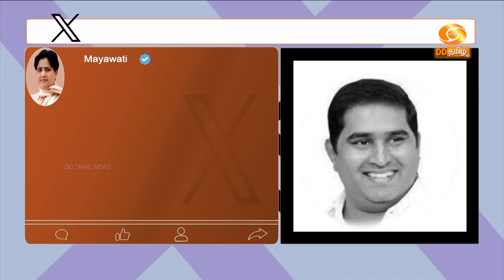பகுஜன் சமாஜ் கட்சித் தலைவர் ஆம்ஸ்ட்ராங் படுகொலை - 10 தனிப்படைகள் அமைப்பு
பகுஜன் சமாஜ் கட்சி மாநில தலைவர் ஆம்ஸ்ட்ராங் மர்ம நபர்களால் வெட்டி படுகொலை செய்யப்பட்ட சம்பவத்திற்கு, அக்கட்சியின் தலைவர் மாயாவதி,  மத்திய இணையமைச்சர் எல் முருகன் உள்ளிட்ட  தலைவர்கள் கண்டனம் தெரிவித்துள்ளனர்.